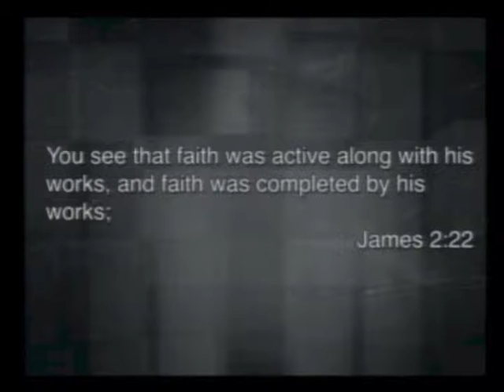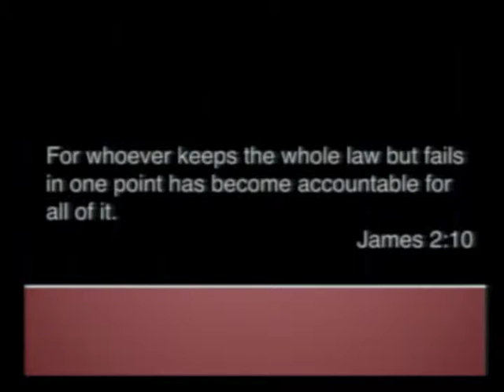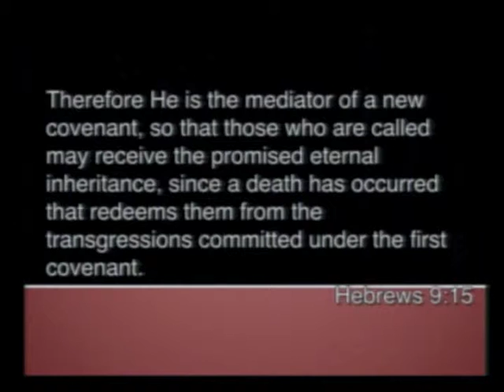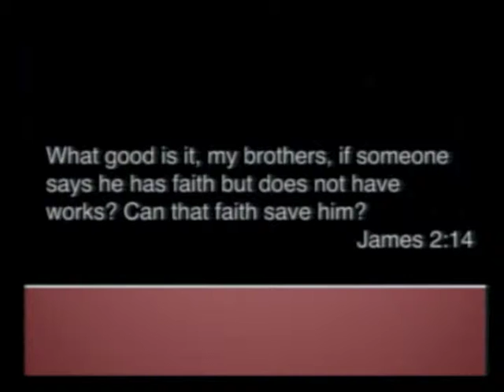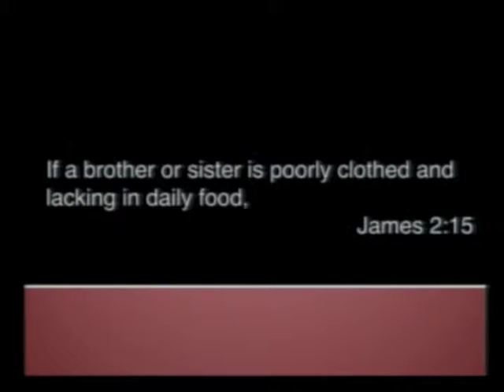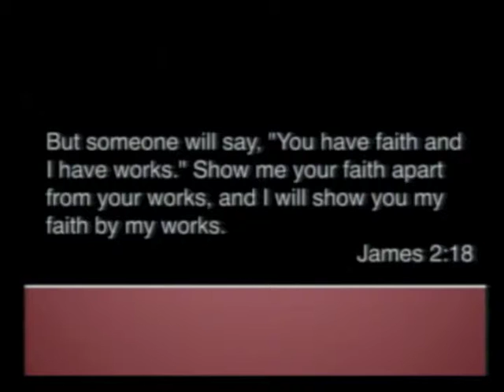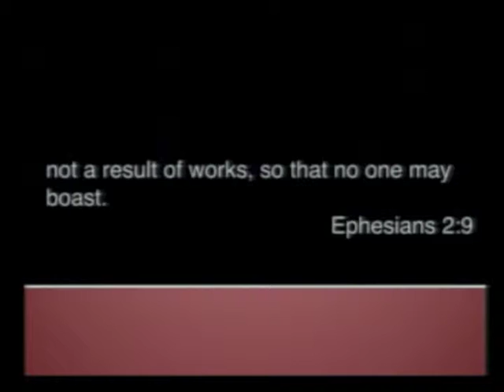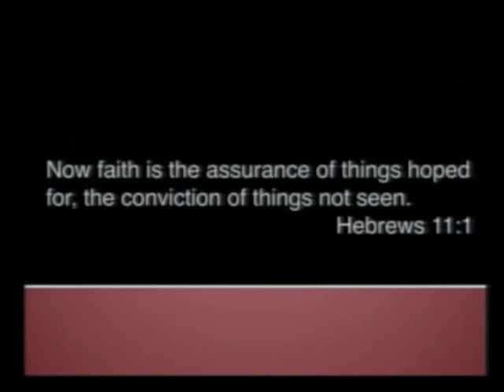Calvary Chapel Santa Maria Wednesday January 13, 2016 - Pastor Conor Berry - James 2:10-16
Calvary Chapel Santa Maria Wednesday January 13, 2016 - Pastor Conor Berry - James 2:10-16  "A Work of Living Faith"